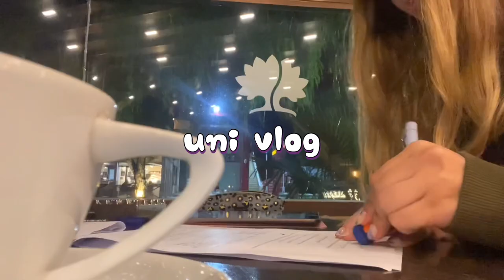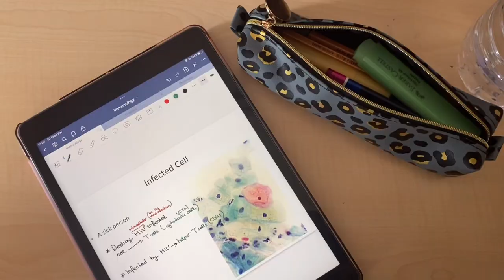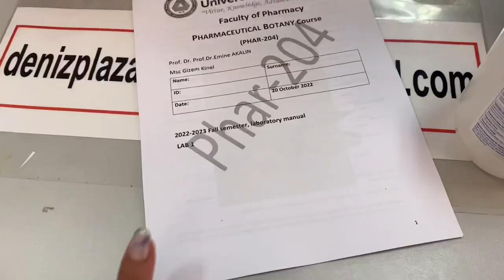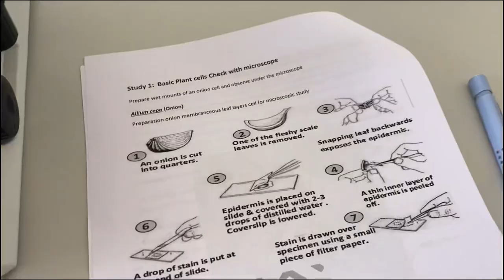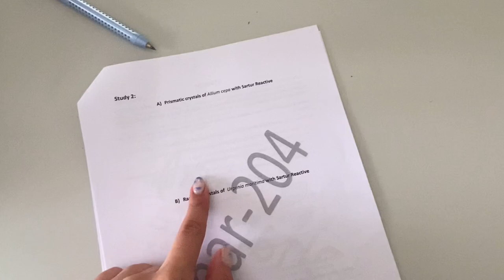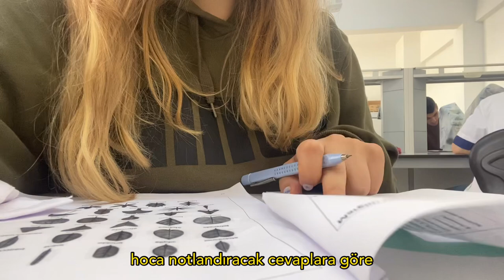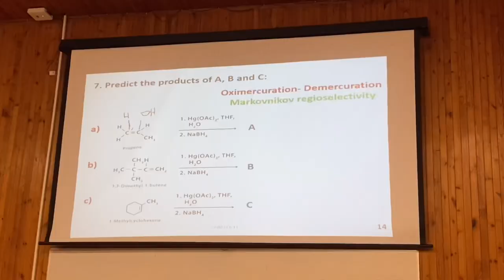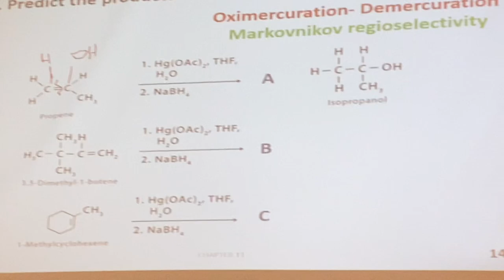botanik labı, eczacılık dersleri, raporlar -uni vlog-